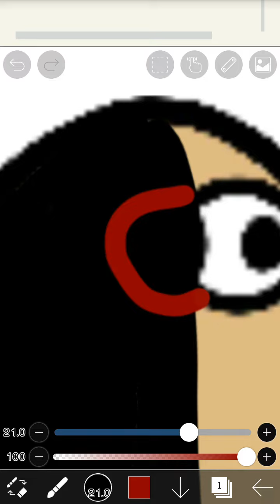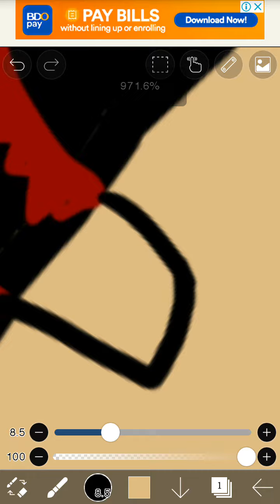Making Pou Corrupted Fnf